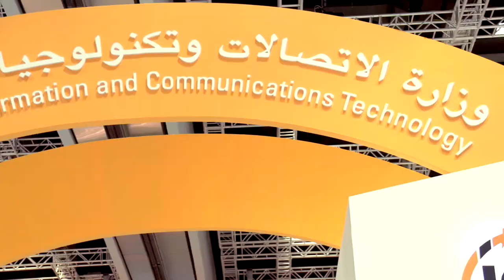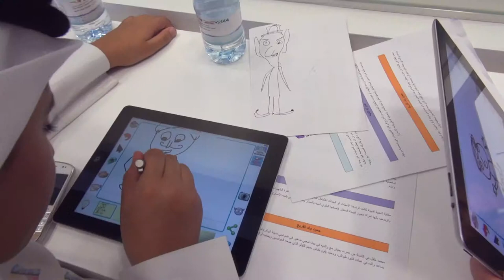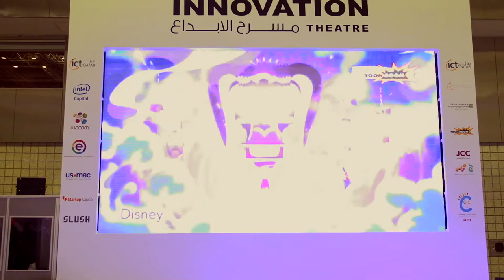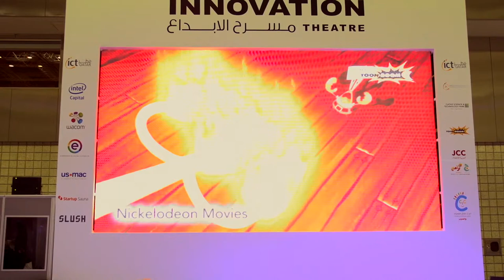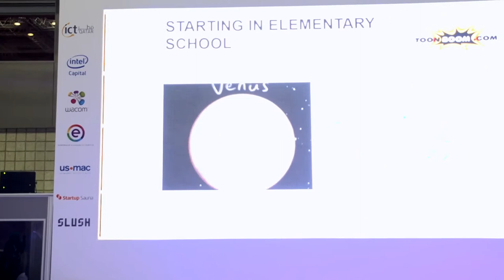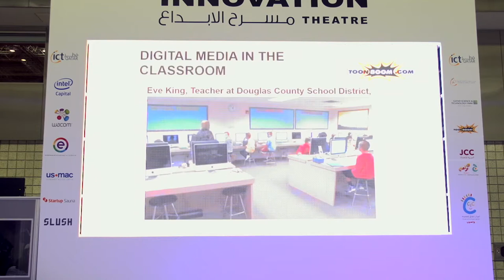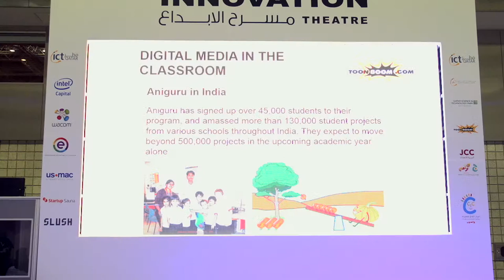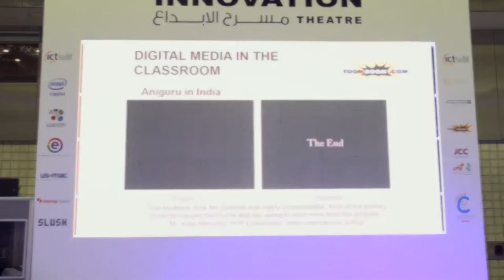Presentation on ToonBoom – Dikran Hussiandjiane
Dikran Hussiandjiane, global Director of Education ToonBoom